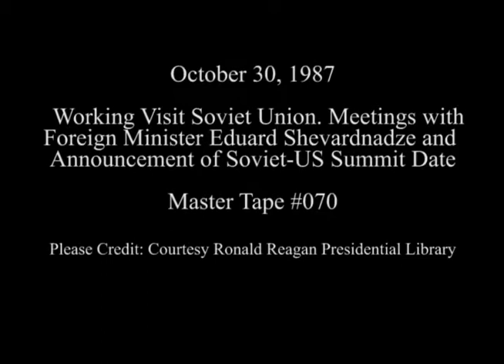President Reagan's Remarks to Reporters on the Soviet-US Summit Meeting on October 30, 1987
Full Title: Working Visit Soviet Union. Photo Opportunity with President Reagan and Foreign Minister Eduard Shevardnadze Then The President Answers Questions from The Press in Rose Garden, President Reagan's Remarks and a Question-and-Answer Session with Reporters on the Soviet-United States Summit Meeting in Press Room on October 30, 1987

Access Restriction(s):Unrestricted
Use Restriction(s):Unrestricted